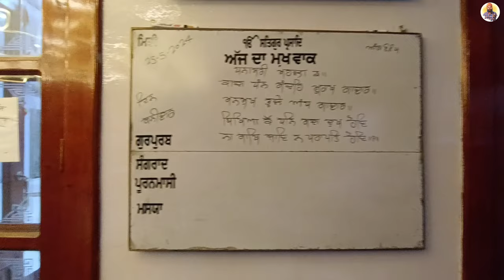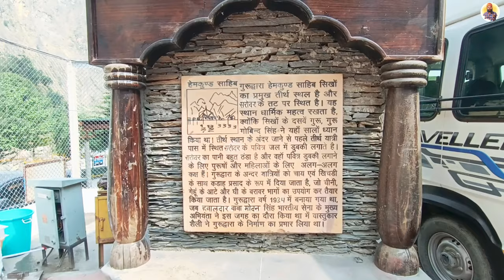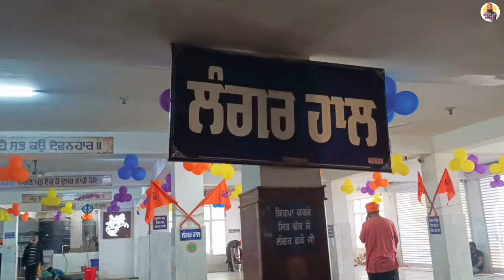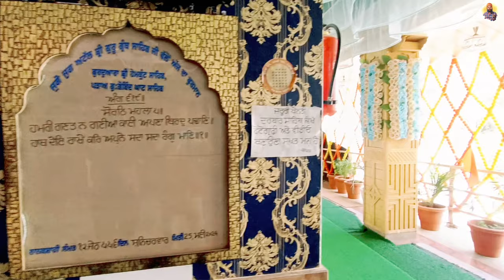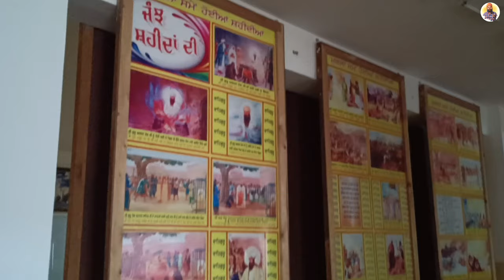Shri Hemkund Sahib Yatra 2024 || Part 1 || Prince Punjabi Traveller 🙏🙏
** Journey from Rishikesh to Gobind Ghat by Bus

The Shri Hemkund Sahib Yatra 2024 begins in the serene city of Rishikesh, with pilgrims embarking on a scenic bus journey through the Garhwal Himalayas to Gobind Ghat. This route offers stunning views of lush valleys, towering mountains, and the Alaknanda River, blending natural beauty with spiritual anticipation.

** Darshan of Gurudwara Hemkund Sahib, Srinagar (Uttarakhand)

The first stop is Gurudwara Hemkund Sahib in Srinagar, Uttarakhand, located by the Alaknanda River. Pilgrims offer prayers and seek blessings in a tranquil setting, enriched by the melodious recitation of Gurbani.

** Gurudwara Gobind Ghat Sahib

Reaching Gobind Ghat, pilgrims are welcomed at Gurudwara Gobind Ghat Sahib, situated at the confluence of the Alaknanda and Lakshman Ganga rivers. Here, devotees pray, partake in Langar, and prepare for the trek to Hemkund Sahib, enjoying spiritual discourses and communal bonding. This initial journey sets a harmonious tone for the sacred trek ahead.